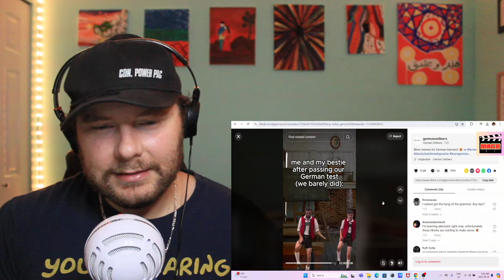Canadian Reacts to German TikToks and Memes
Here is my reaction and commentary to German Tiktoks and Memes

Got a request? Fill Out this Form